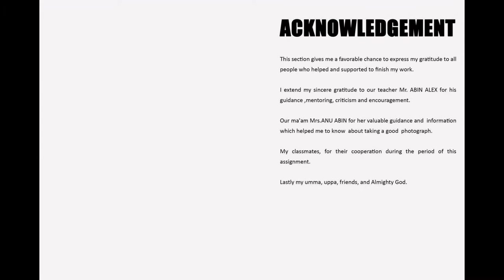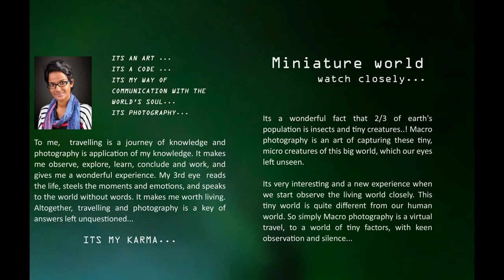Miniature World | Macro Photography by Shifa U P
Best lady Photographer Shifa U P is doing Photojournalism Course at Creative Hut Institute of Photography